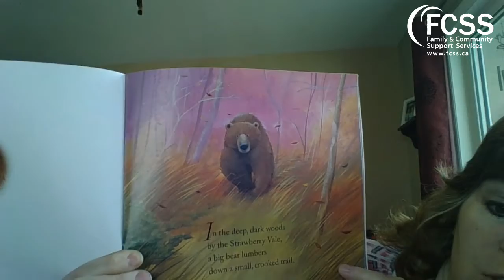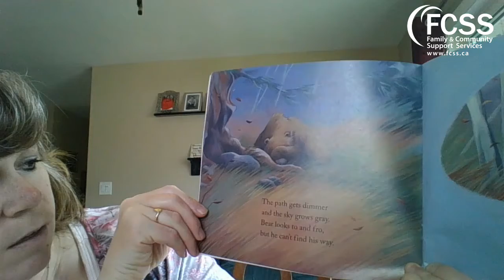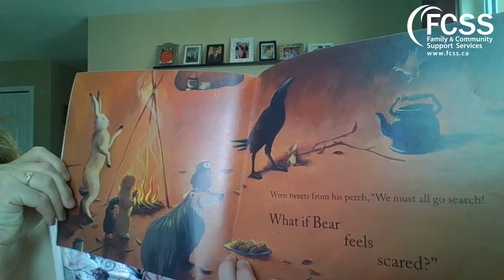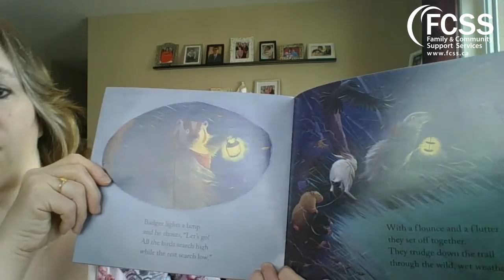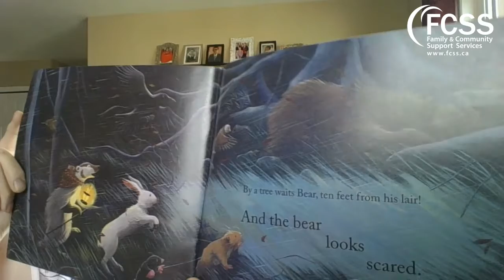Feelings and Emotions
In this video Myrna from FCSS talks about feelings and emotions.